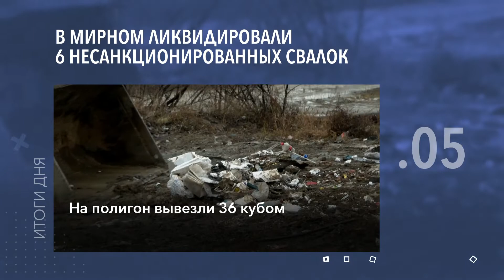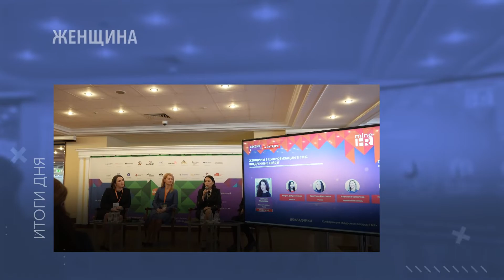Новое медоборудование в Тас-Юряхе и другие итоги дня - коротко